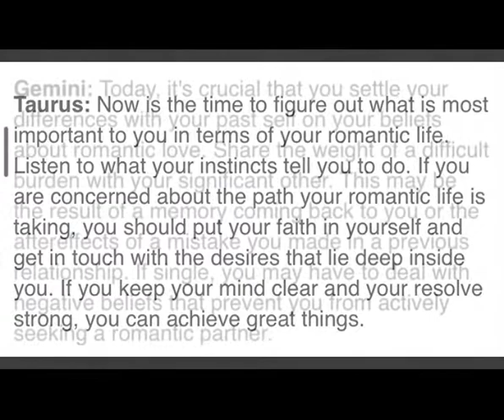Love and Relationship Horoscope for September 18, 2022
Some romantic adventure awaits for these sun signs. Find out the love astrological prediction for Aries, Gemini, Scorpio, Pisces and other zodiac signs for September 18.